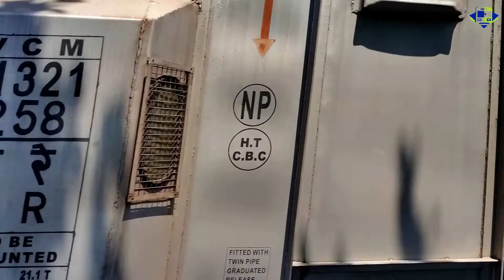Blue Monster Loco WAG7 Lead long container Malgadi Train throughout railgate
Welcome to Train & Friends  - Your Ultimate Destination for Railway Adventures
 Train Gate , level Crossing , Rail fatak ,Train fatak, Railways Gate,
Railway Gate, Railroad,

RailGate ,Train video , Rail video ,Tour ,Travelling ,Travel  ,Tourism , Railroad Crossing , रेलफाटक , ढोल ,